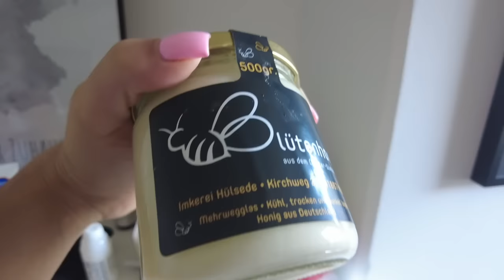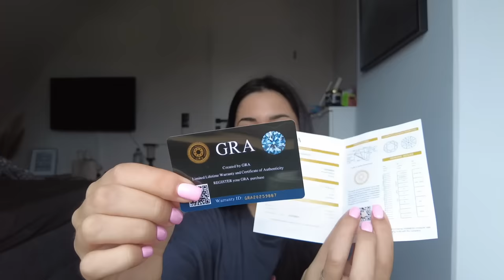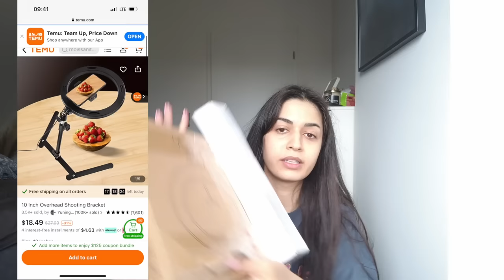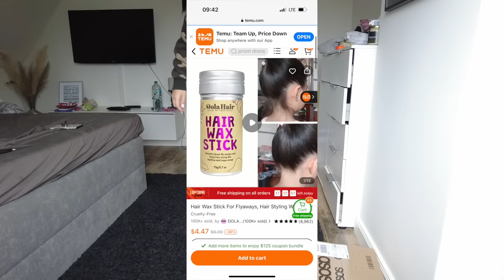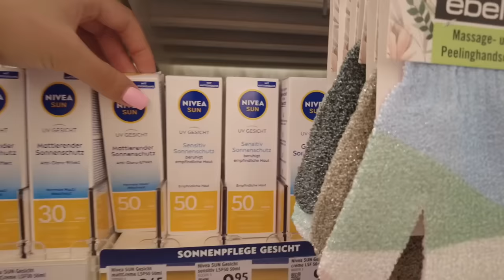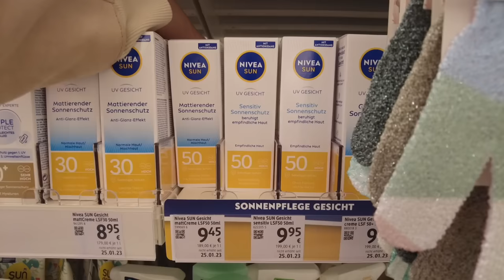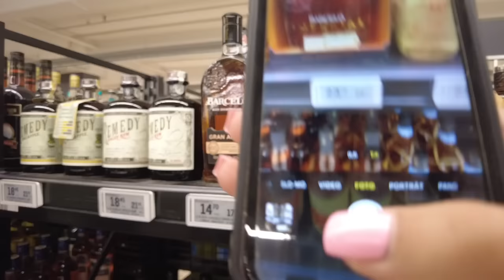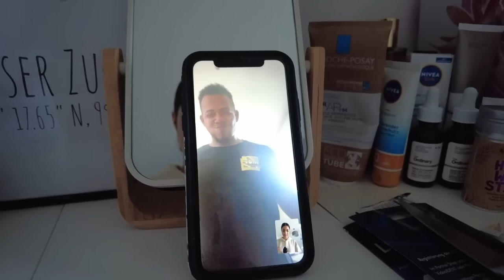alltäglicher vlog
Product price:
Selfie Stick Stativ mit Fülllicht, erweiterbares 3-in-1 Selfie Stick Stativ, leichtes Telefonstativ mit abnehmbarem BT Wireless Remote, kompatibel mit den meisten Telefonen €9.79💰

Meistverkaufte Mode-Ohrringe, Perlen-Piercing-Ohrringe, Vielseitiges Und Einzigartiges Design, Zweifach Zu Tragen €1.58💰

Ring aus Opal Verlobung Hochzeit Valentinstag Geschenk Frauen Exquisite Schmuck Trendy Zubehör €6.49💰

Frauen Stilvolle Luxus-Kragen Zirkon Halskette, Glitter Hals Schmuck Geschenk €3.99💰

Glitzernde Glitzer-Handtasche Mit Strasssteinen, Elegante Geldbörse Mit Strukturiertem Acrylrahmen, Klassische Dinner-Abendtasche €19.79💰

Frauen Rhinestone Herz Schnalle Dekor Heels, Mode Square Toe Stiletto Heeled Sandalen, Trendy Pink Pumps €22.49💰

Damen-Sandalen Mit Stiletto-Absatz Und Strass-Dekor, Stilvolle, Quadratische Zehen-Pumps Mit Transparentem Riemen, Modische Sommer-Absätze €22.49💰

Bustier Mesh Cami Brautjungfernkleid, Elegantes Rückenfreies Kleid Für Hochzeitsfeier, Damenbekleidung €30.49💰

Haarwachs-Stick Für Fliegende Haare, Haarstyling-Wachs Für Glatte Perücken, Slick-Stick Für Haare, Nicht Fettendes Styling-Haar-Pomade-Stick Für Fliegende Haare, Kanten Und Frizz-Haar, Haarwachs-Stick Für Kinder €4.99💰

Mini Blumendekor Abendtasche, Elegante Strass Clutch Bag, Exquisite Abendessen Tasche Für Frauen Für Party (7,87 "x4,33" X1,77 ") €23.09💰

Moissanite Eternity Band Ring 925 Silber Party Hochzeit Engagement Dekor für Frauen Mädchen Geschenke €45.4💰

1 Paar Mädchen Teen Charme Geometrische Ohrringe Schmuck Zubehör Für Geschenk Party Reisen Urlaub €1.49💰

Kleid mit U-Ausschnitt und Strass, elegantes Maxi-Kaftankleid mit 3/4-Ärmeln, Damenbekleidung €63.99💰

Ethnic Abaya Set, V-Ausschnitt Maxikleid & Offene Vorderseite Abaya Mit Gürtel, Damenbekleidung €50.99💰